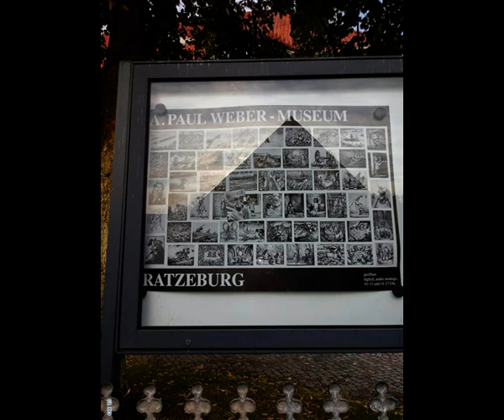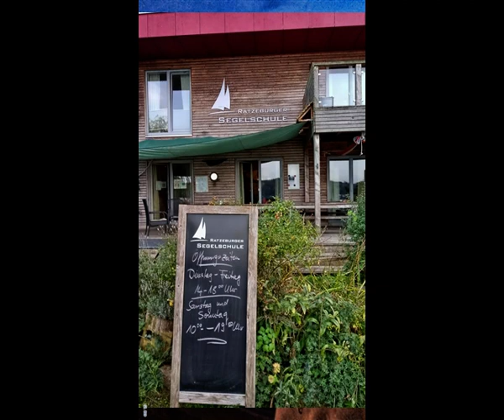Ratzeburg ist die Kreisstadt des Kreises Herzogtum Lauenburg.